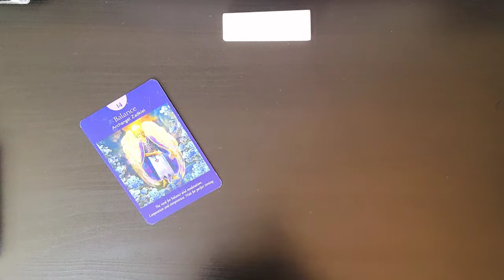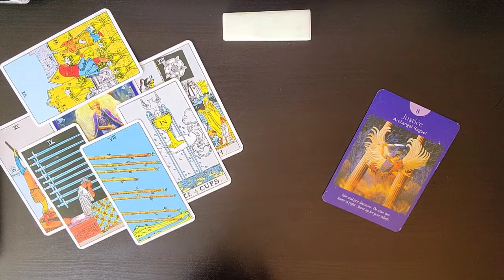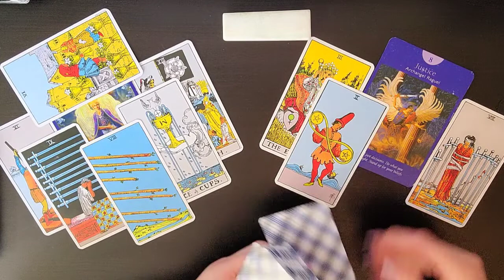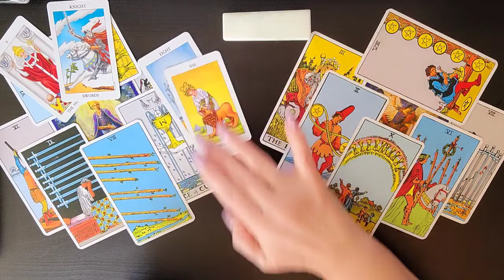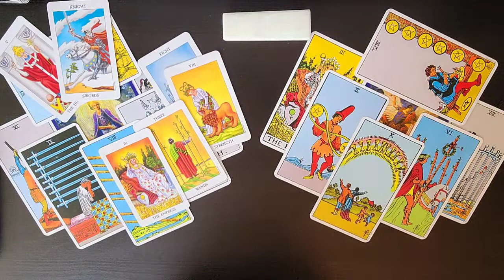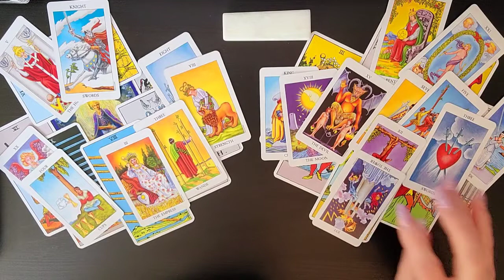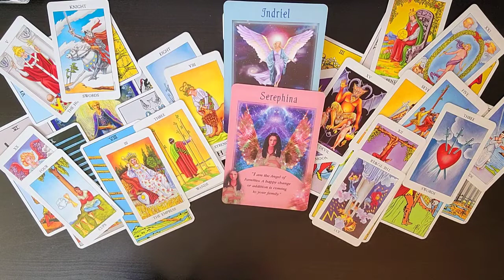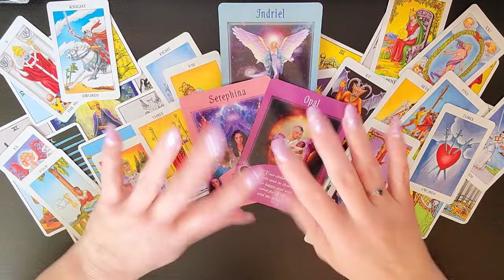♊ Gemini~You Are Ready to Throw in the Towel. 💰💰💰Money Finance & Career. February 14-20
I am sooo excited to see how the Divine is going to Delight and Surprise us on our journey together. As we allow Ease and Fulfillment To overtake our lives.